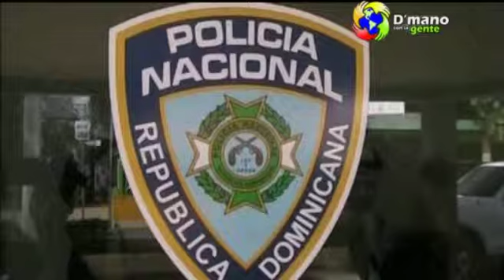ING PEDRO ESPINAL DONA ARTICULOS A LA POLICIA NACIONAL